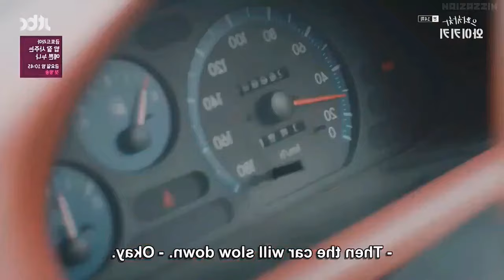Part-12 || Welcome to Waikiki [ Korean drama ] Explained in Hindi { हिन्दी में }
all the credit of the pics , videos, and graphics used in this video goes to the original network "JTBC" and other production teams

i am not the owner of the images and clips used in this video ..

bebo explain,
love triangle,
korean dramas story explaination in hindi, chinese dramas story explaination in hindi, korean movies explain in hindi urdu,
korean movie review, reviews drama,
chinese mix, korean drama,
bebo explain,
korean dramas bebo explain korean,
love triangle movie review,
dramas